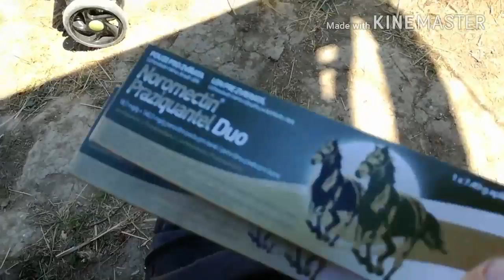Nový členové pm horses a antibiotika pro Farida